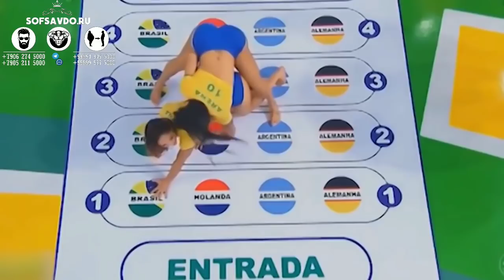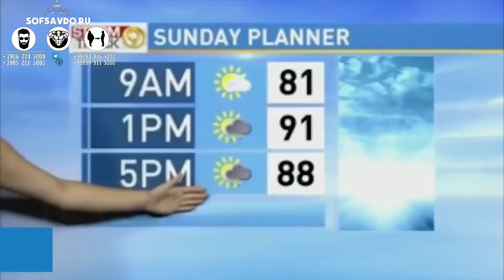Улар Жонли эфирдалигини Эсидан Чикариб Куйди